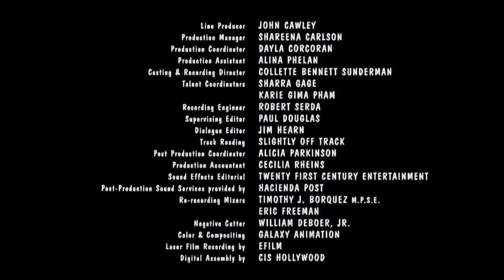The Powerpuff Girls Movie - Starz Intro